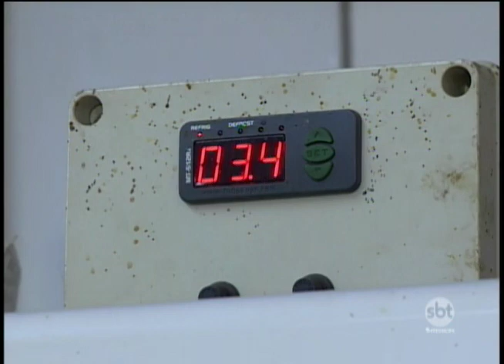Como os comerciantes do oeste paulista reagiram ao aumento na tarifa de energia